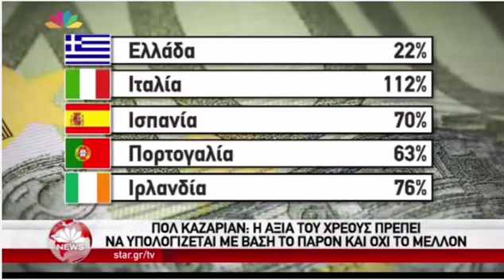Ο Ζαν Πολ Καζαριάν μιλάει για το Ελληνικό χρέος και για την ελάφρυνση του AYTHORMHTOS